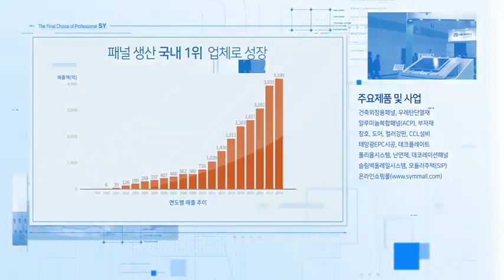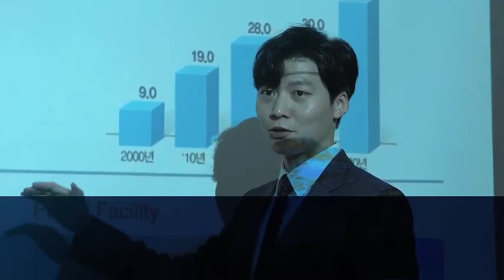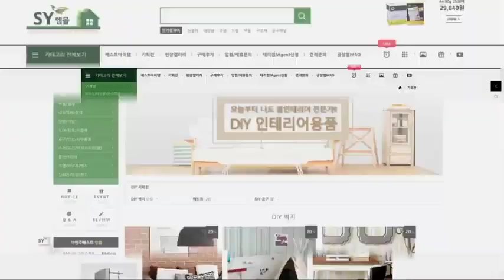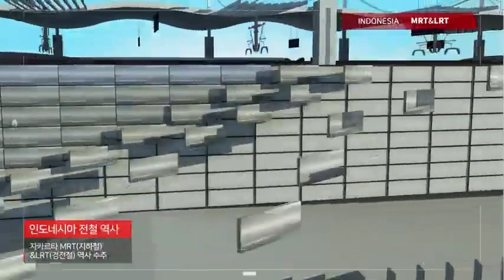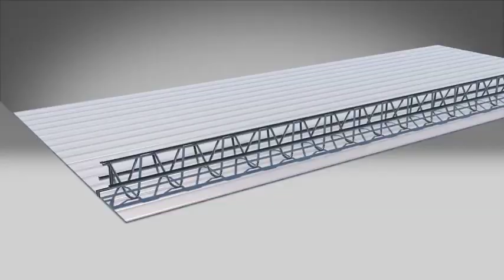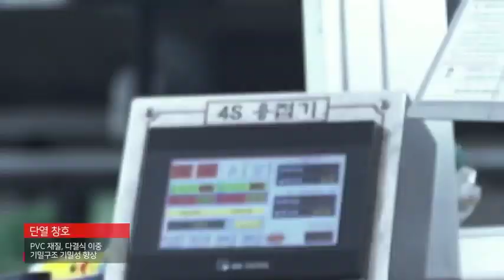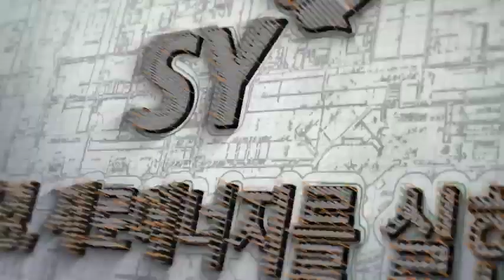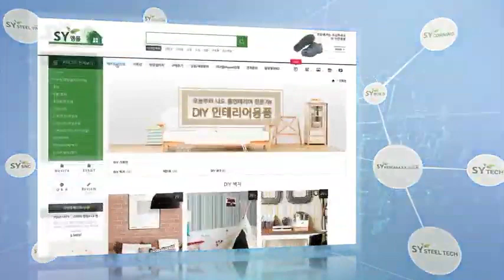에스와이 홍보영상 (아랍어 ver.)